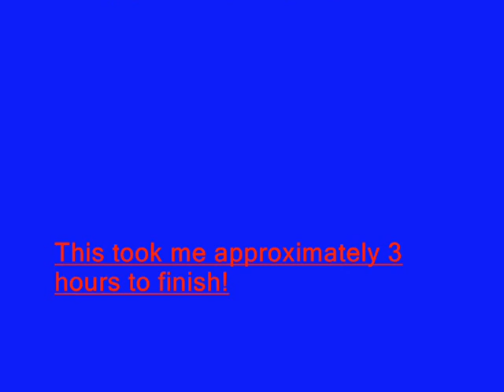Jungle Dodge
The new coaster from ThorpeParkRemixers!

This coaster took me a long time to make because of the buildings and scenery so please dont do any negative comments, thanks! :)

All of the building, queues, scenery, animation and stuff took me 2 hours to position and place and the coaster
took me 1 hour to make. Thanks!